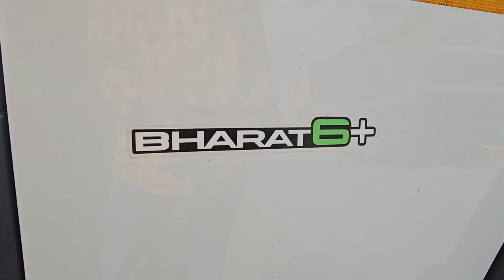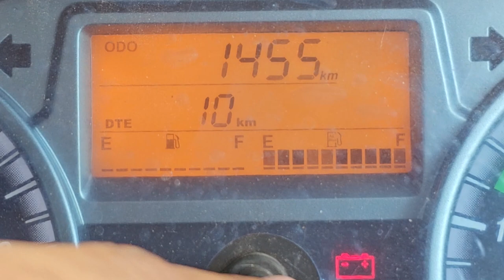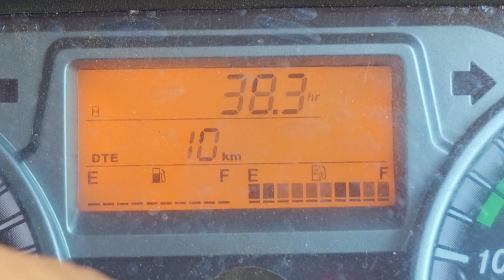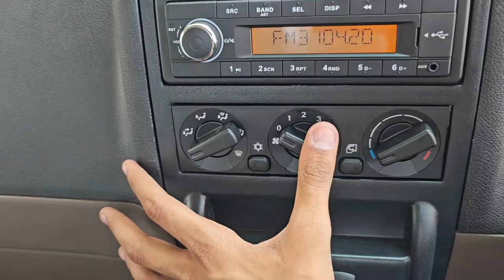BHARAT BENZ 1117 TRUCK | REVEIW & MODIFICATION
for sales enquiry - Autobahn trucking nashik
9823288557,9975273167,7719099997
only for nashik district